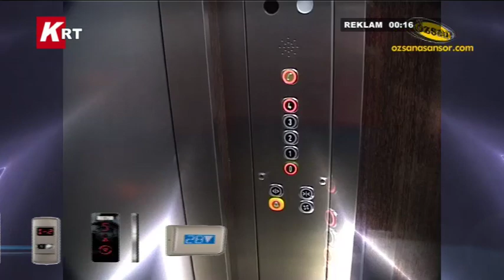Altıeylül Belediyesi'nin Düzenlediği İftar Sofraları Yoğun İlgi Gördü